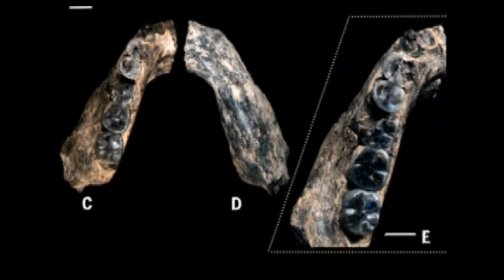Oldest human fossil remains found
2.8-million-year-old jawbone fossil with five intact teeth unearthed in Ethiopian desert. Report by Hettie Maylam.